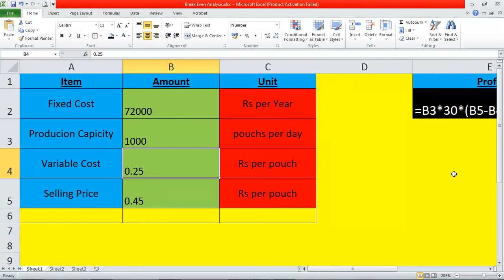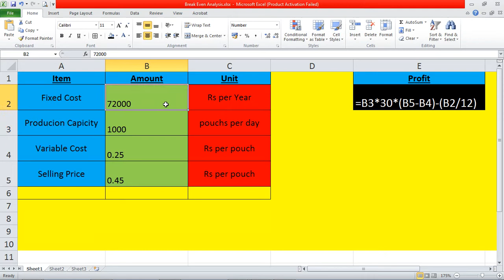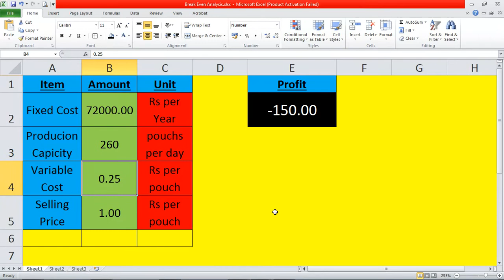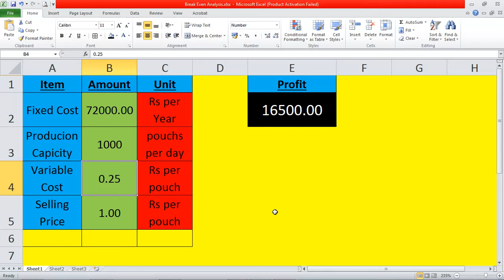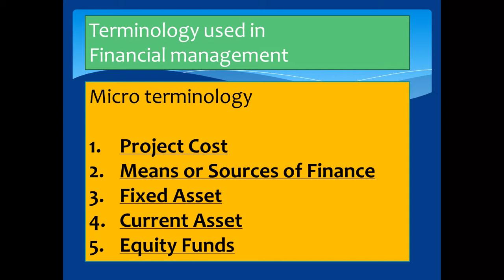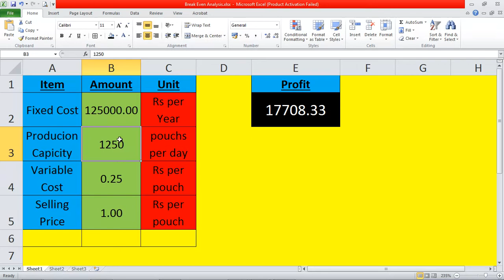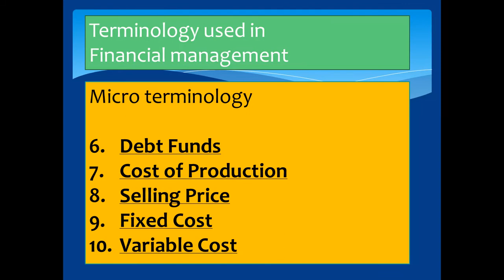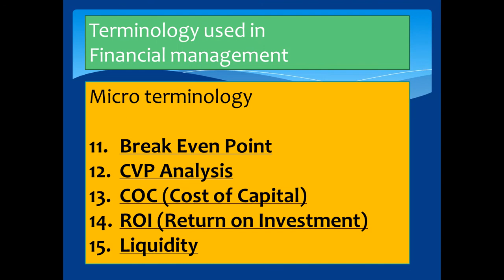08 SEED : Basic terms in Financial Management - 2, BEP, CVP Analysis, Liquidity.